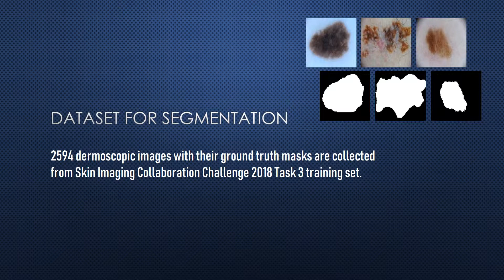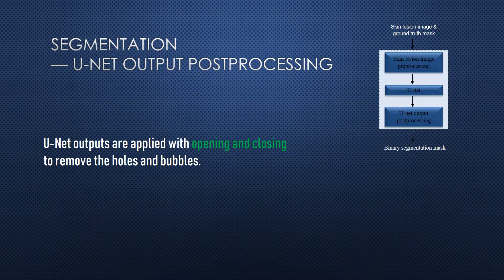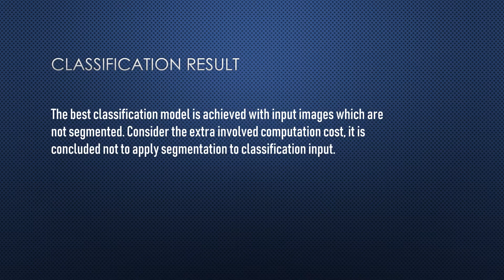Ku Hui Sien - Deep Learning Approach for Melanoma Detection